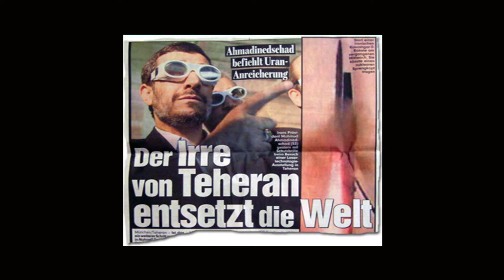Herbert Honsowitz (1/4) bei Goldberg Aktuell 24. Februar 2011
Gottesstaat oder Gottes Diktatur?

Herbert Honsowitz war von 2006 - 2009 deutscher Botschafter im Iran. Davor war er unter anderen an den deutschen Botschaften in Israel und New York  tätig und war Leiter des Informationszentrums der Vereinten Nationen.

Er hat die Situation im Iran hautnah miterlebt und ist deshalb ein gefragter Experte.
Am 24. Februar 2011 war er Gast bei „Goldberg Aktuell" am GGS.
- Was passiert, wenn Iran in Besitz einer Atombombe kommt?
- Wird es Krieg zwischen Iran und Israel geben?
- Wie ist die Situation der Menschenrechte im Iran?
- Kann ein Botschafter überhaupt Einfluss nehmen?

Über diese und weitere Themen haben Maike Meyer und Larissa Urbiks (Seminarkurs „Goldberg Aktuell") mit Herbert Honsowitz gesprochen.